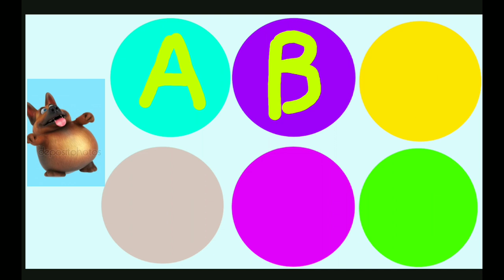ABCD song |ABCD RHYMES |ABCD KIDS| Alphabet Songs | nursary rhymes